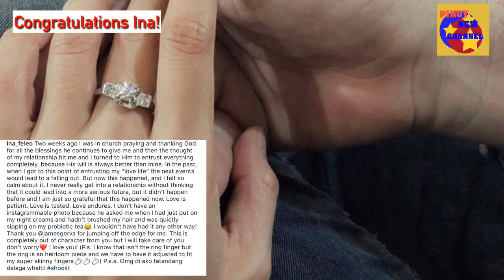Kapuso actress Ina feleo engaged na sa Foreigner boyfriend